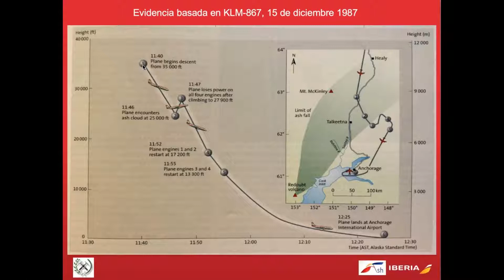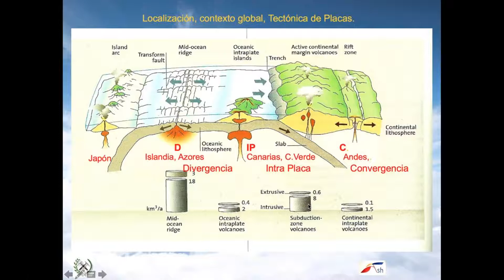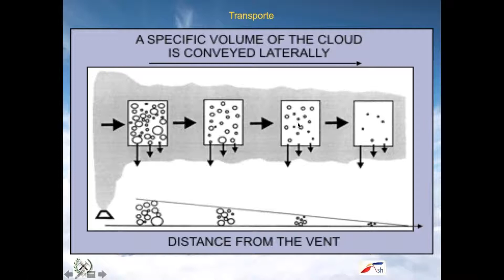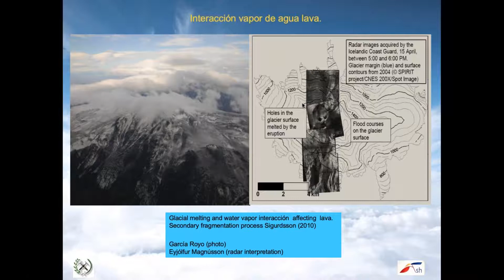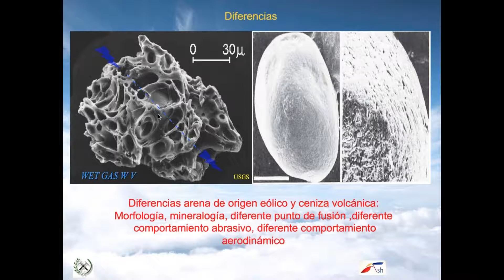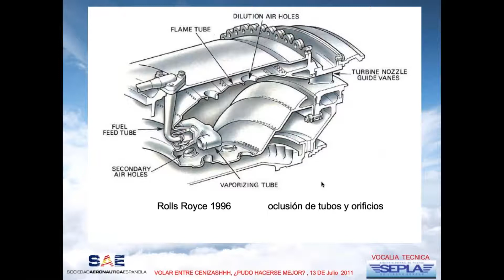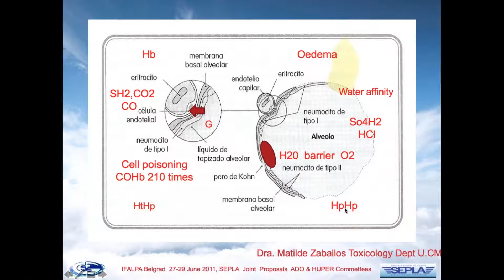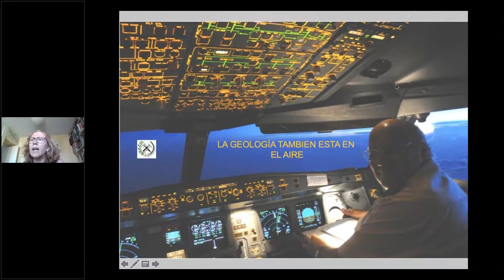Las cenizas volcánicas, ¿un riesgo geológico para las operaciones aéreas?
La erupción del volcán Eyjafjallajökull, En el año 2010, supuso una interrupción en el tráfico aéreo y la exposición a un riesgo potencial para la navegación aérea.

El colegio de Geológos junto con la Federación Europea de Geólogos celebró en mayo de 2012 un encuentro “la gestión de los riesgos naturales”, en el que se incluyen las cenizas volcánicas y la aviación.

El presente webinar trata de dar a conocer los procesos relacionados con las cenizas volcánicas y la aviación, su composición, localización, encuentros y situaciones que se han producido con las mismas.

Una serie de recomendaciones para la operación, y perspectivas de seguridad futuras.

Imparte: Carlos García Royo, geólogo y piloto de A340, con más de treinta años de experiencia en la gestión de operaciones aéreas. En el campo de la geología ha trabajado en la exploración de hidrocarburos y en el Instituto Geológico y Minero de España y ha realizado actividades docentes en el ICOG. En el ámbito aeronáutico, destaca su participación como representante de los pilotos españoles a través de la Federación Internacional de Pilotos de Transporte de Líneas Aéreas en las sesiones vinculadas a la erupción del volcán islandés Eyjafjatllajokull en 2010. Su visión tanto de piloto como de geólogo aportará un interesante acercamiento a un fenómeno que tiene un amplio impacto en la regularidad y seguridad de las operaciones.